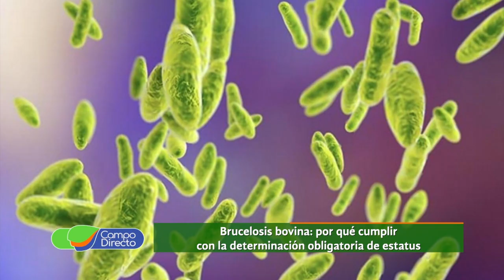Control y Erradicación de Brucelosis Bovina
“Plan Nacional de Control y Erradicación de Brucelosis bovina” - El Senasa recuerda que los establecimientos ganaderos que no realicen la Determinación Obligatoria del Estatus Sanitario, no podrán exportar al mercado Chino..